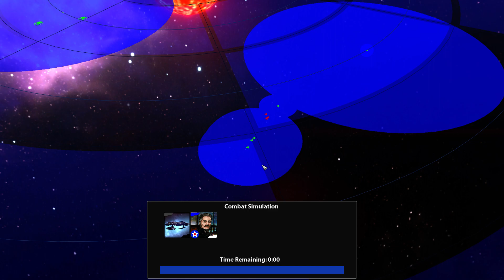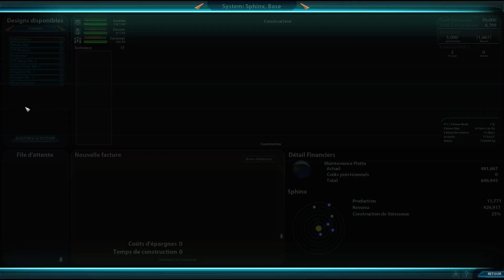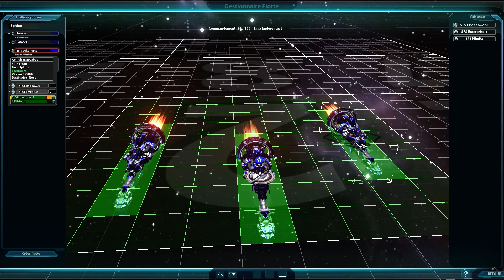[FR] Let's Play Sword of the Stars 2 - Sol Force - 16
Let's Play SOTS2 FR 1080p

Let's play pour débutant dans SOTS2 : comment débuter une partie, découvrir le jeu ? C'est içi que ça se passe !

|| LIENS ||

|| REMERCIEMENTS ||